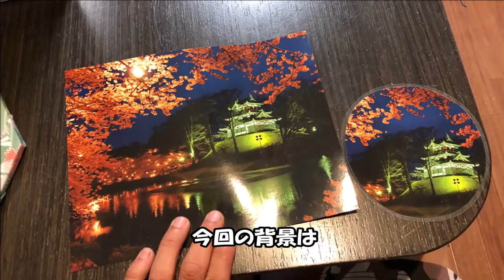【DIY】メダカ飼育 ちょっと変わった「和風」レイアウト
【メダカ飼育を楽しく】

こんにちは。
素人が休日を【DIY】で楽しむ動画！